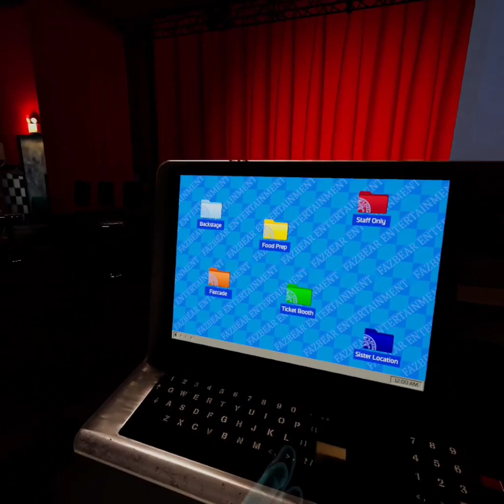How to beat el chips:FNAF help wanted 2